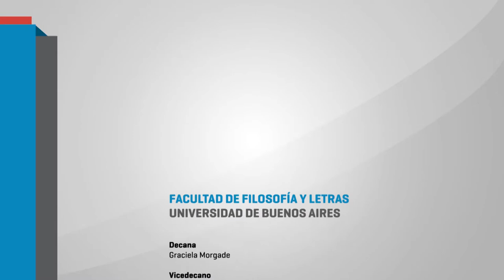02 - Educación popular y luchas por la educación pública en América Latina Alicia Civera